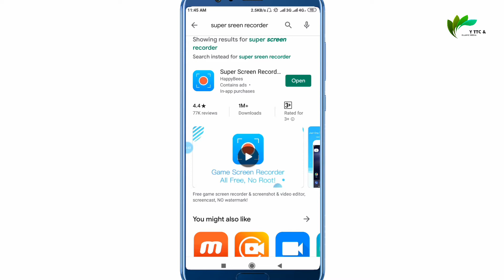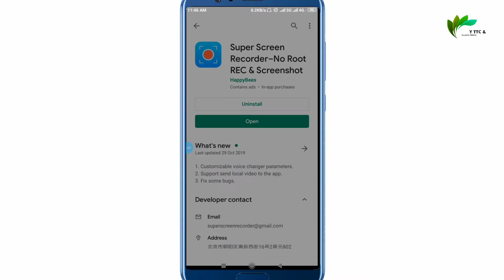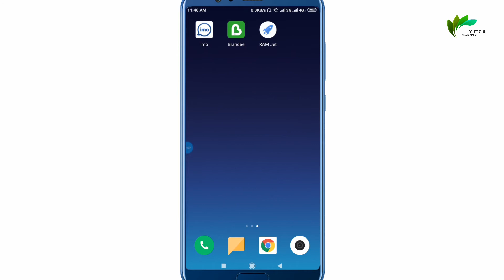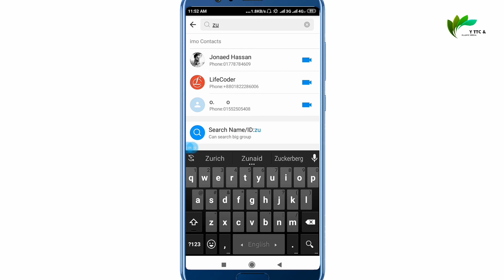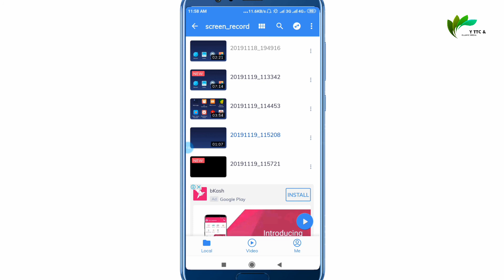imo video call record করুন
এই ভিডিওটি দেওয়া হলো ইমু ভিডিও কল রেকর্ড এর উপর। পরবর্তী এরকম আরও অনেক ভিডিও দেওয়া হবে। দয়া করে কেও খারাপ কাজে এই ভিডিওটি ব্যবহার করবেন না।

আপনার যদি অন্য কোনো বিষয়ে জানতে চান তাহলে আমাকে comment box এ প্রশ্ন করবেন। আমক আপনাদের সমস্যায় পাশে থাকব।